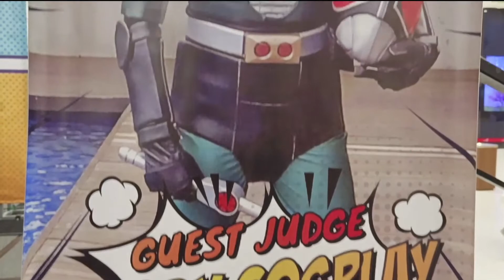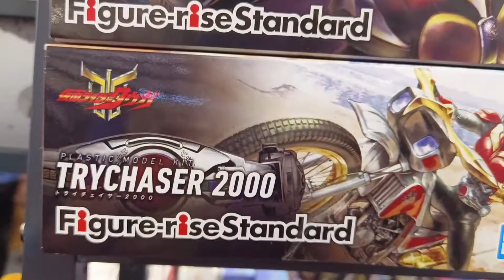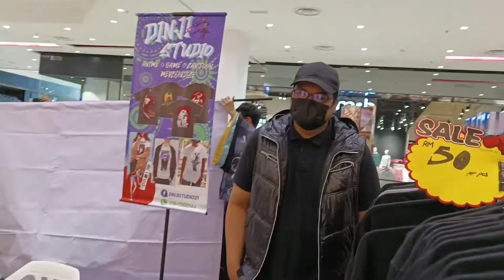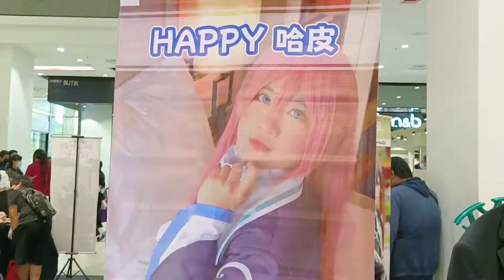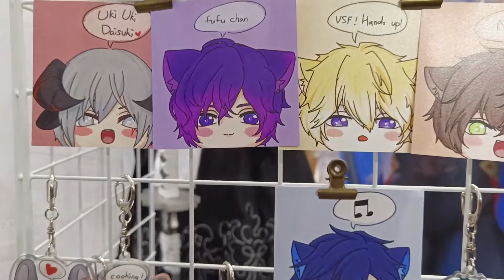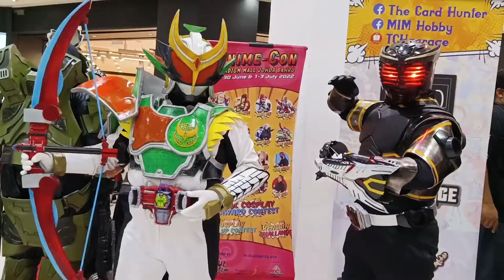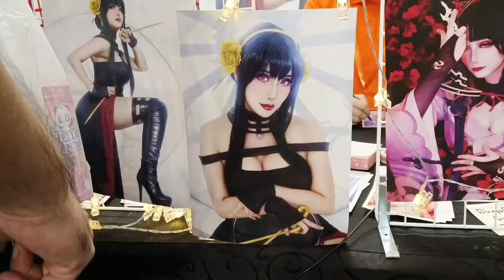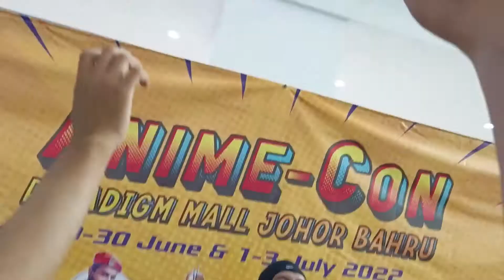ANIME CON 2022 paradigm Mall johor bahru